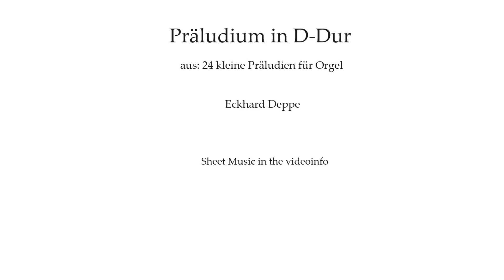Kleines Präludium für Orgel in D-Dur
Aus: 24 kleine Präludien für Orgel/ 24 little preludes for organ .